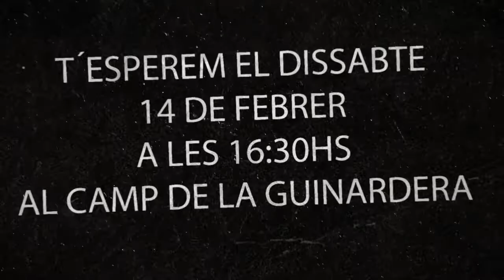VIDEO PROMO CLUB RUGBY SANT CUGAT VS LA VILA